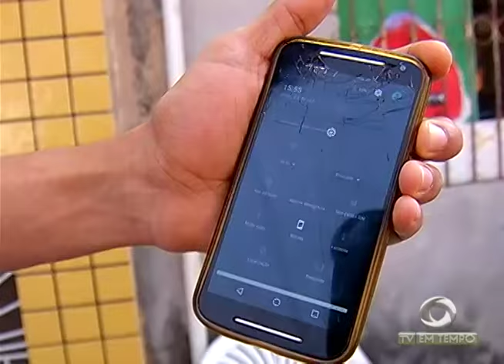BOLETIM EM TEMPO - MANHÃ (24.10.2016)